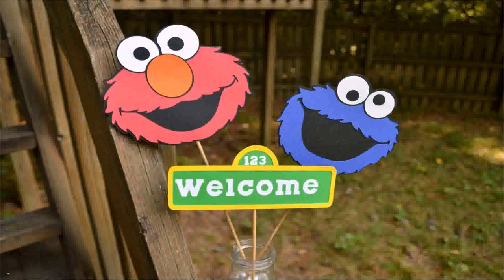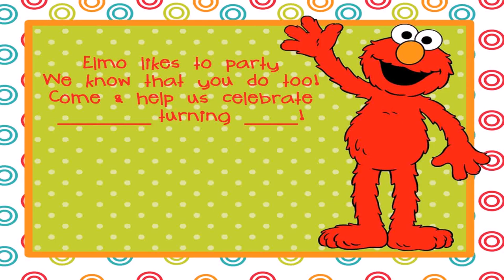Elmo First Birthday Decoration Ideas